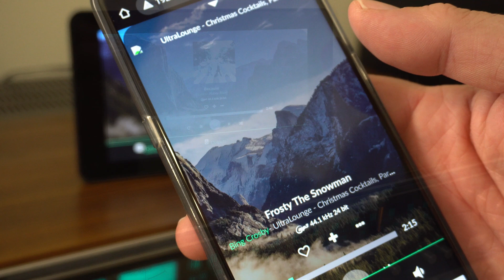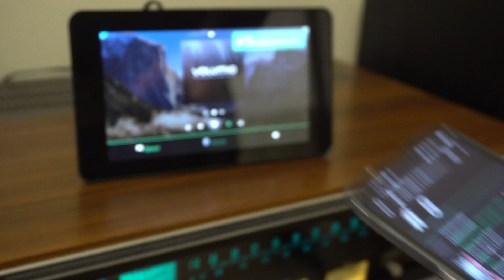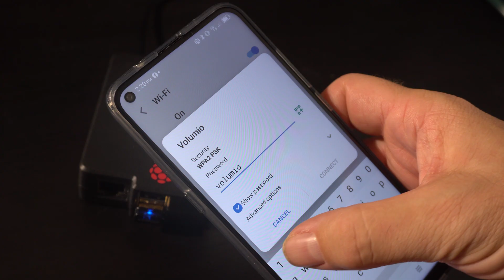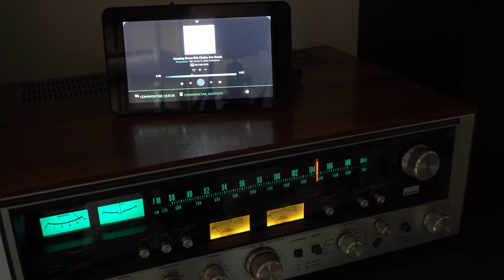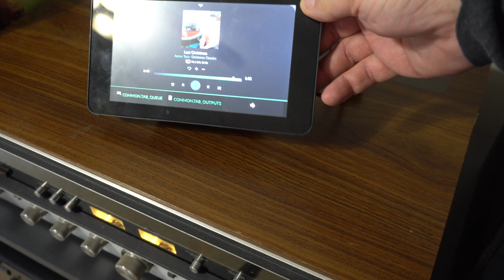Review: Volumio HiFi Music Player Software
This is a review of the "Volumio" music player software. With this software, you can play your local music files, and also stream/cast to it from a variety of sources. While you can buy hardware, you can also just download it and install on a Raspberry Pi like I've done here. One surprise for me was the need to buy an external DAC. I figured the PI's headphone out would be good enough for non-audiophile use, but it was noticeably bad with some distortion. Adding a DAC fixed all that, and it sounds excellent, running through our vintage Sansui 7070 receiver.

0:00 Intro
0:21 Screenshots
0:49 Features and Plugins
1:15 Advantages
1:35 Airplay and Spotify
2:10 Setup
2:30 Older Pi Test
2:47 JBL Speaker Test
3:03 Using an External DAC
3:30 Is it freeware?
3:54 Conclusion

Our channel contains vintage and new technology videos. Thanks!